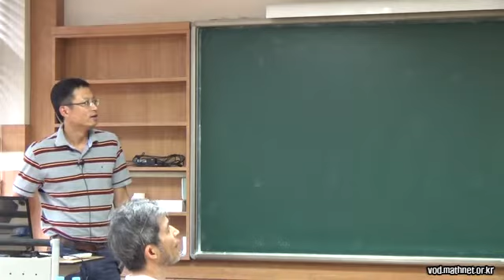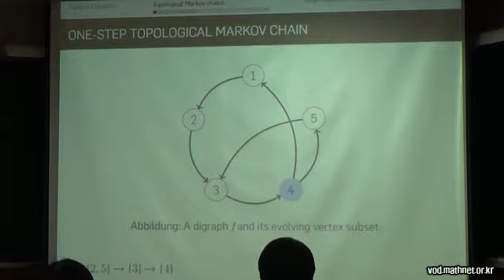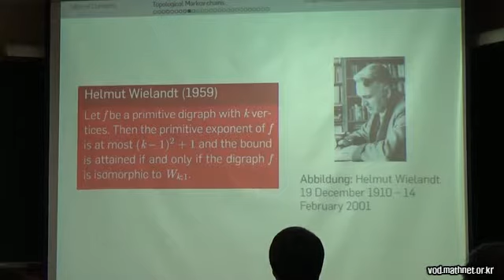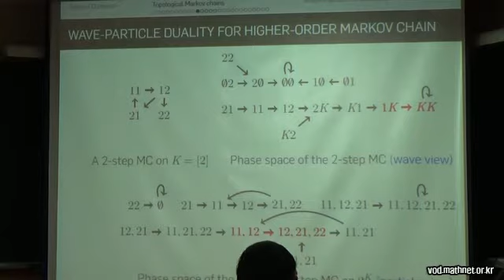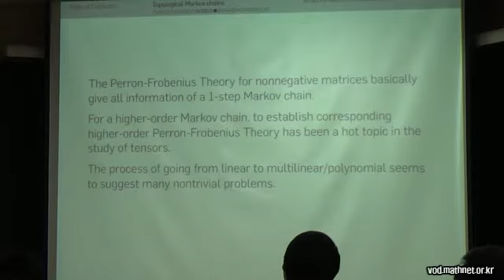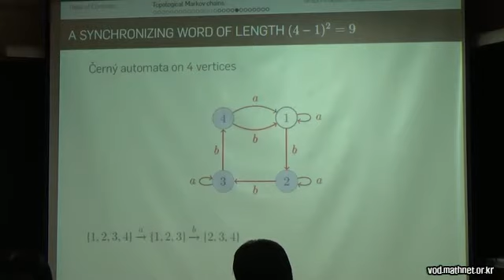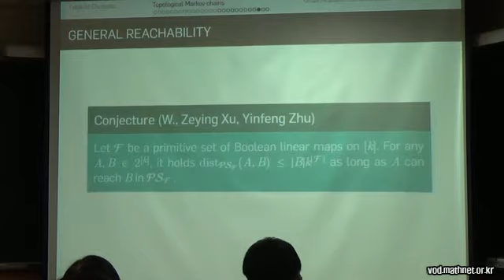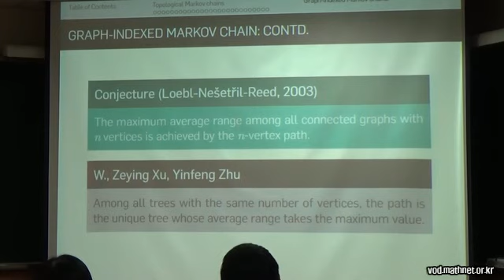Graph dynamical systems: Some combinatorial problems related to Markov chains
2015 Discrete Math 세미나
Graph dynamical systems: Some combinatorial problems related to Markov chains / Yaokun Wu (Shanghai Jiao Tong University, Shanghai, China) / 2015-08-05